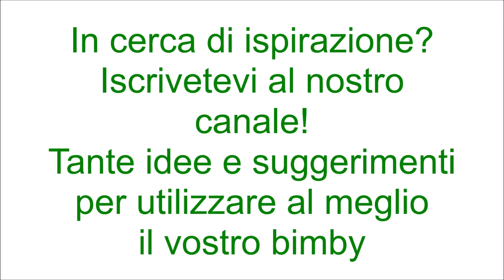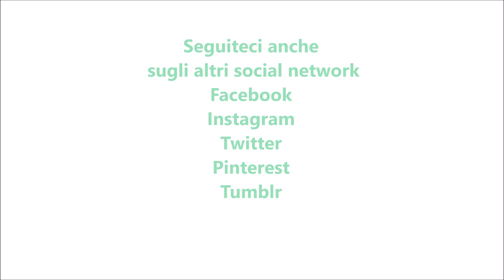Preparato per cioccolata calda per bimby TM6 TM5 TM31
Ingredienti:
230 g di cioccolato fondente
180 g di zucchero semolato
150 g di cacao amaro
220 g di fecola di patate

Dose per una tazza di cioccolata calda:
200 g di latte
40 grammi di preparato per cioccolata calda

Mettere tutti ingredienti del boccale ed azionare il Bimby per 4 minuti 80 gradi velocità 4.